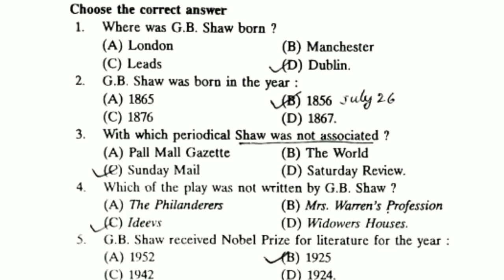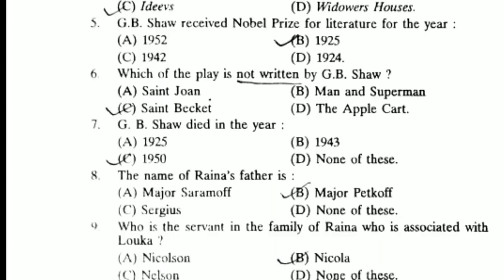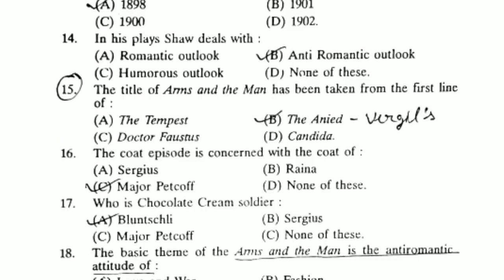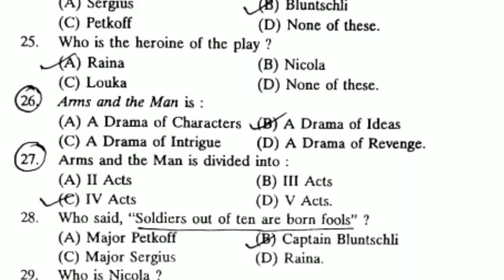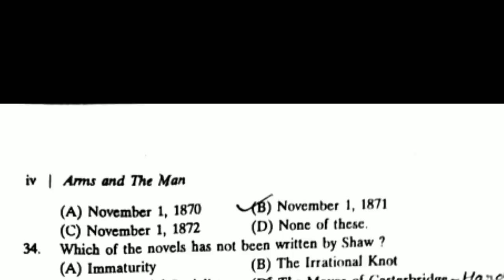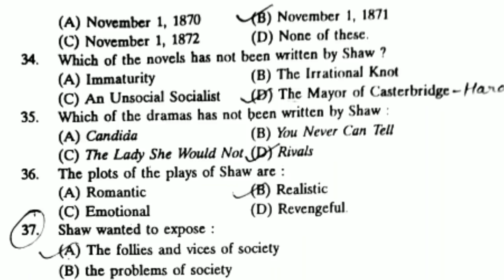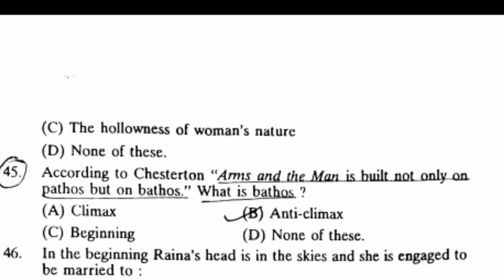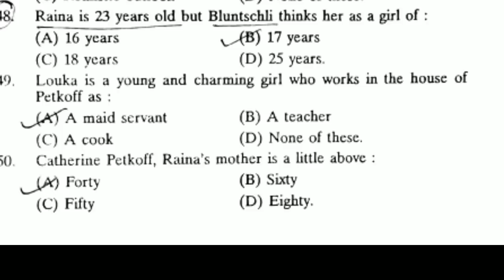50 FAQs Arms and the Man (in hindi) by G. B. Shaw आर्म्स एंड द मैन हिंदी में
Arms And The Man is divided into three acts

L.T. Grade 2018 English Chapterwise Solved papers

UPPSC LT Grade Assistant Teacher Samanya Adhyan Guide 2018

A Companion to ASSISTANT TEACHER (Trained Graduate Grade)
sudhir kumar Arora